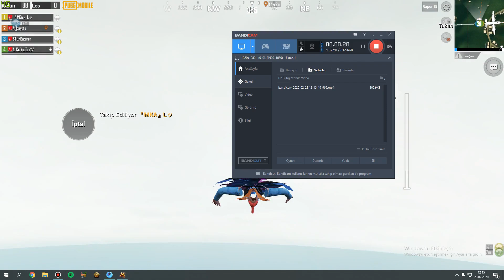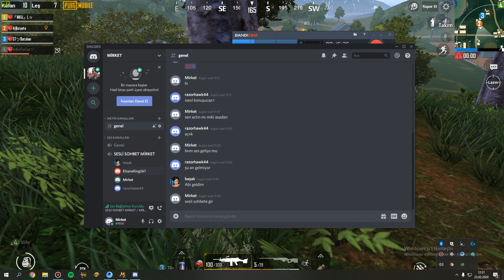EFSANE KADROYLA GÜZEL WİN!